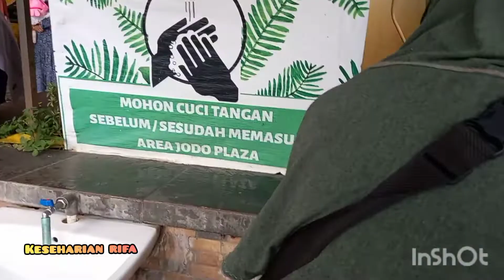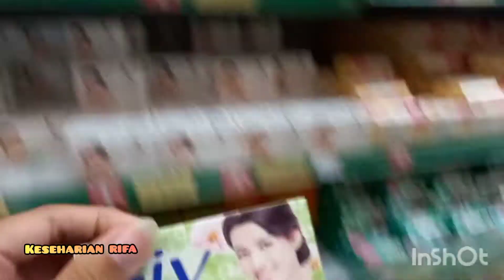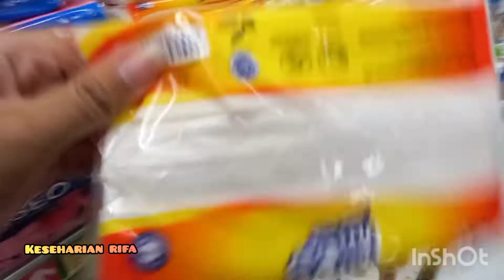Berburu Jajan Lebaran di Purworejo